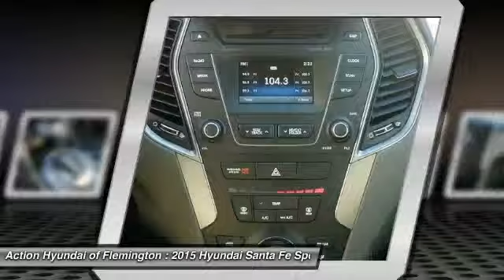2015 Hyundai Santa Fe Flemington NJ P2040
2015 Hyundai Santa Fe GLS

Welcome to the Action Auto Group, where you'll have fun buying your next vehicle AND get a great deal! This Hyundai Santa Fe GLS has a tough exterior complemented by a well-designed interior that offers all the comforts you crave. Hit the gas pedal and put the engine power to all four wheels. With AWD, you'll have the greater performance right off the line, everytime you drive. Based on the superb condition of this vehicle, along with the options and color, this Hyundai Santa Fe GLS is sure to sell fast. You've found the one you've been looking for. Your dream car. Pre-owned internet pricing doesn't included the following. Vehicle Inspection & Reconditioning $1,295.00 which includes a Check only, Top off or Change on the following: Engine, oil, Filter, Power Steering Fluid, Windshield Fluid, Engine coolant, Brake Fluid, Brake pads, Suspension, Drive Train, Engine, Transmission, Vehicle Stability, Steering, HVAC. Dealer Prep $300.00 which includes the following of a Full Detail, Interior & Exterior clean up of: Carpet, Floor mats, All glass surfaces, instrument panel, cover, pads, Wash, Wax , Remove Tar, Brake Dust, Free of dirt, est... Total Action Auto Group package is $1,595.00.